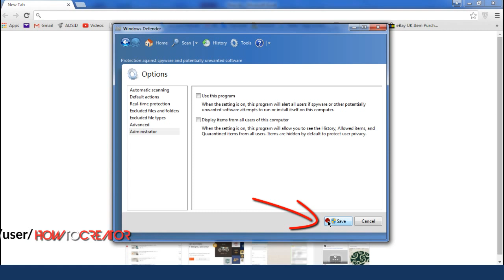How to turn off Windows Defender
Windows Defender is a default Microsoft application that helps protect your computer from spyware and viruses. Windows Defender isn't listed in Control Panel's uninstallers.
This video tutorial explaining how to disable the Windows Defender service with easy if you found it useless or use some other app instead.

Windows Defender is a Microsoft application that helps protect your computer from spyware, viruses